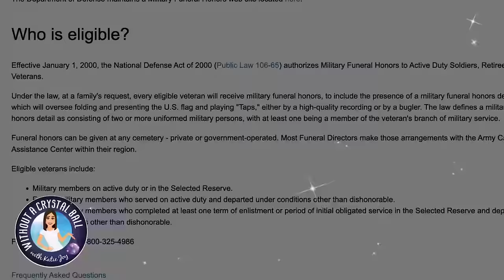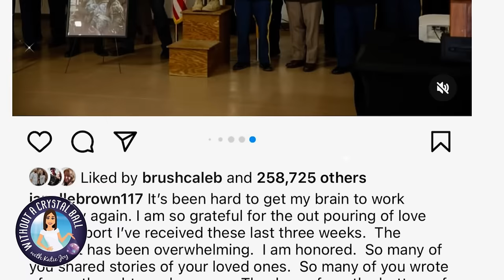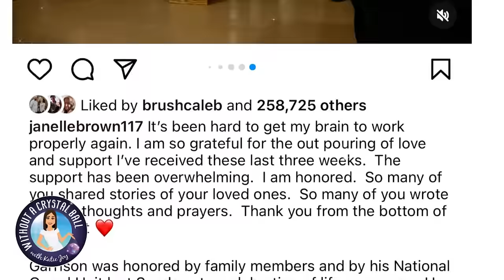Janelle Brown, FAMILY ANGRY OVER RELEASE of MEMORIAL PICS, Meri DEFENDS KODY SLAMS FANS Blaming Him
Janelle Brown expressed her frustration over "snarky comments" about Garrison's memorial. Mykelti Brown slammed the National Guard for releasing the photos to the public. Meri went live on Instagram to yell at fans/writers for "disgusting, repulsive" comments blaming Kody & Robyn. All of this seems to lose sight of what fans witnessed on the show.